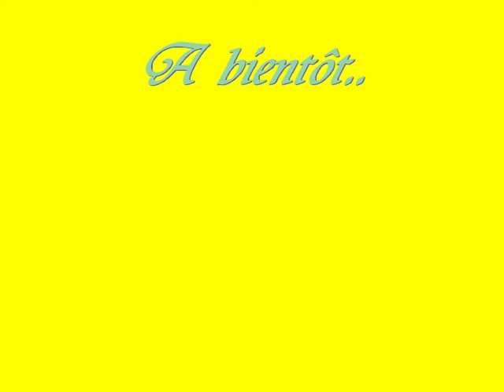Championnes d'Athlé (2004)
Championnat de Bretagne